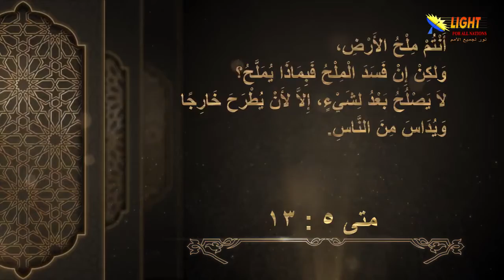15:01 أنتم ملح الأرض - مقدمة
تشاهدون الآن

الحلقة (15) أنتم ملح الأرض